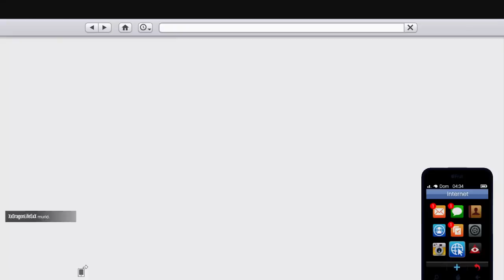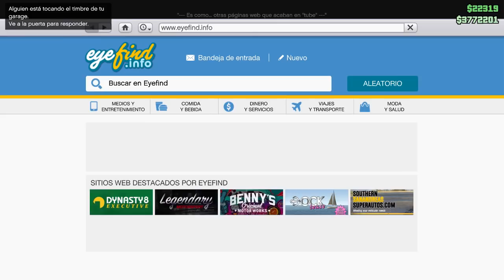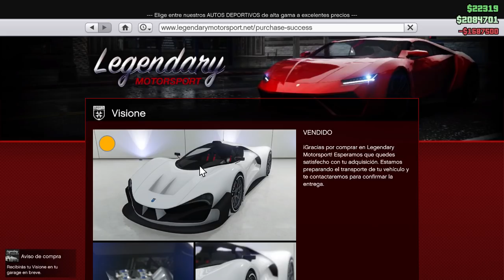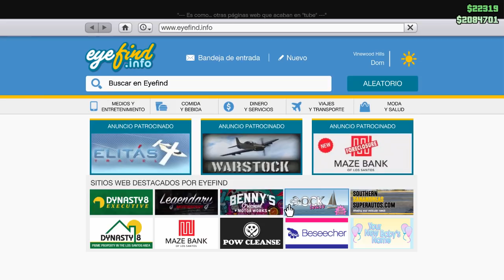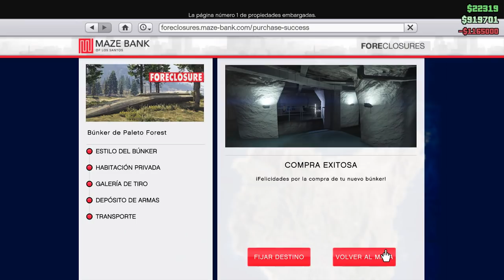GTA V | MI BUNKER! #49 EpsilonGamex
Grand theft auto 5 online con suscriptores! | Por fin tengo dinero para gastar y creo que lo voy a invertir en un negocio.

EpsilonGames
o EpsilonGamez XD como lo escribas